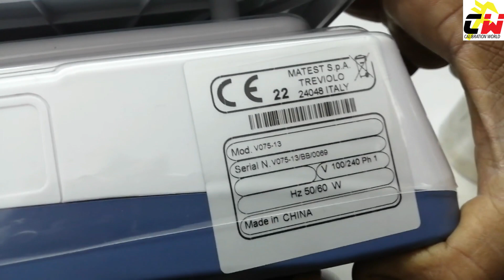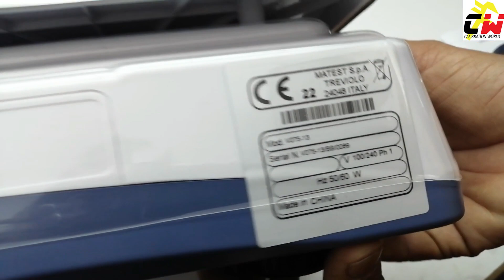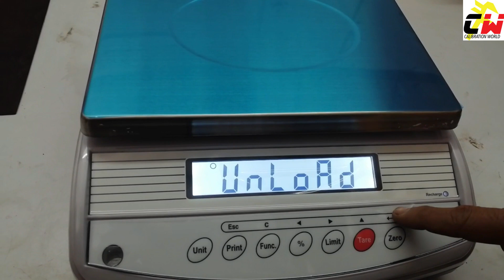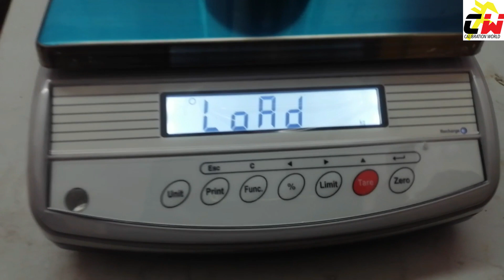CALIBRATION OF MATEST V075 13 DIGITAL WEIGHING SCALE | HOW TO CALIBRATE MATEST WEIGHING SCALE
Hello Friends,